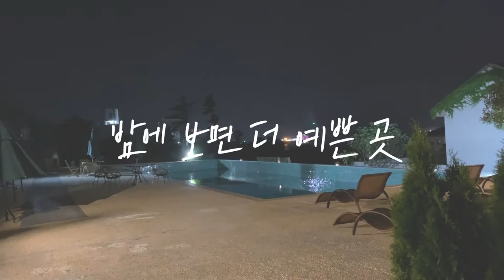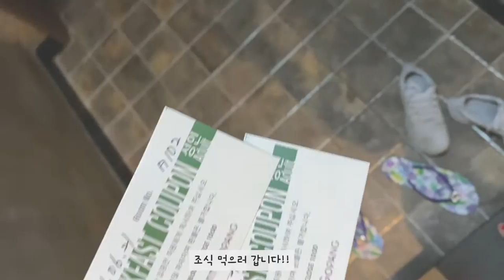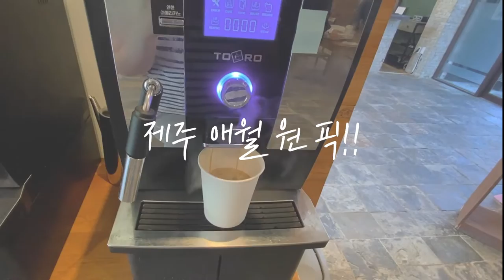제주 여행/ 풀빌라가 있는 조용한 리조트 애월 올레리조트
여행을 가면 하룻밤 잠자리를 어디서 할지 정말 중요해지더라고요. 언제나 호텔을 선호했는데 애월에 리조트호텔이 특가에 나와서 묵었어요. 와!!! 그런데 조식도 맛있고 가족여행에 딱 좋아 보였습니다. 다음에 애월에서 쉴 때 또 올레리조트 묵으려고요^^